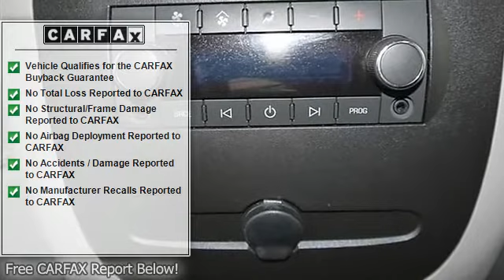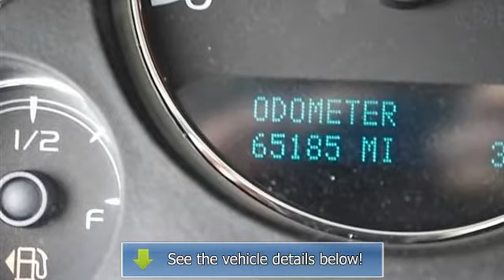2010 Chevrolet Tahoe - East Coast Honda Volkswagen - Myrtle Beach, SC 29588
8756A Highway 17 Bypass South

For Sale: 2010 Chevrolet Tahoe
VIN: 1GNMCBE34AR143304
Engine: Gas/Ethanol V8 5.3L/323
Drivetrain: RWD
Transmission: Automatic
Mileage: 64,991
Color: Sheer Silver Metallic (exterior)  (interior)

Features:
2010 Chevrolet Tahoe Sport Utility.